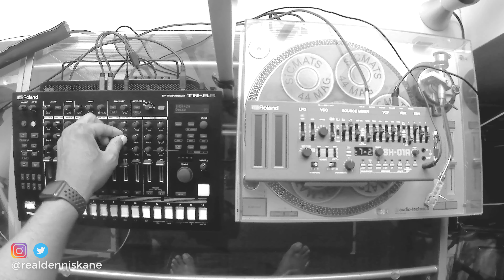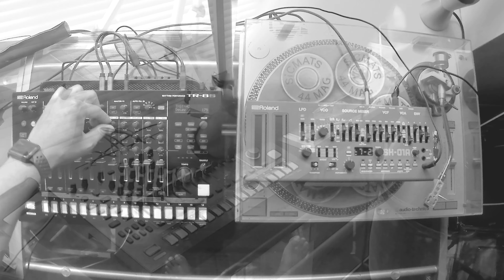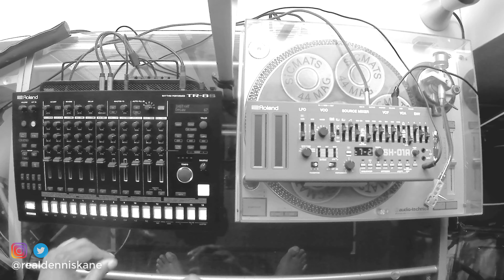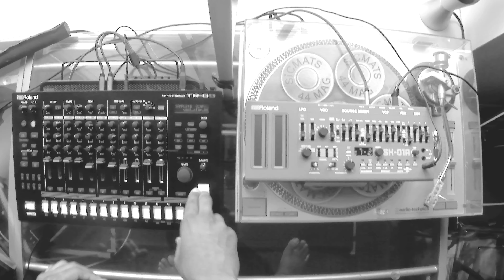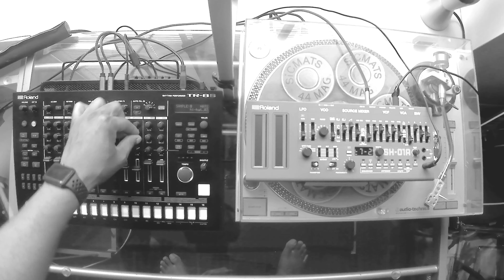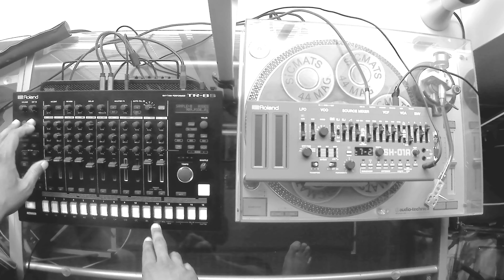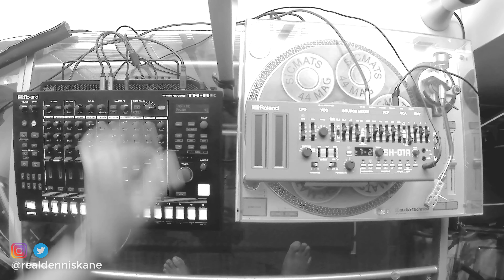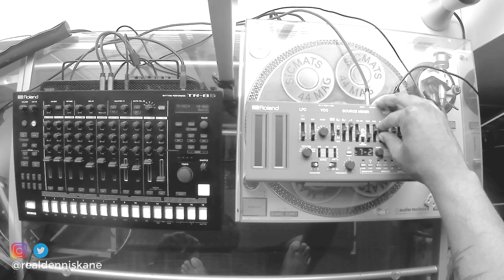TECHNO with the Roland TR8S + SH01A: Episode #7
Episode #7 in my Techno with the Roland TR8S & SH01A series. As usual I set a timer for 10 minutes then try to stay within that time frame. I always end up going over the time. Just messing around and having some fun. Enjoy and stay creative people.